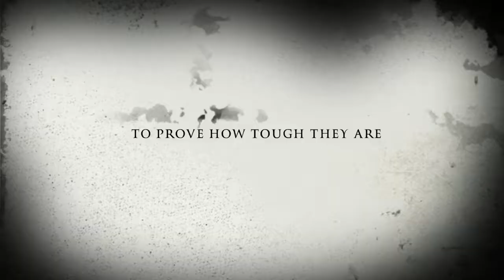SPARKMAN ADVANCE TO FINAL FOUR!! (ROAD TO STATE)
Sparkman is making history. I will be uploading the next game.